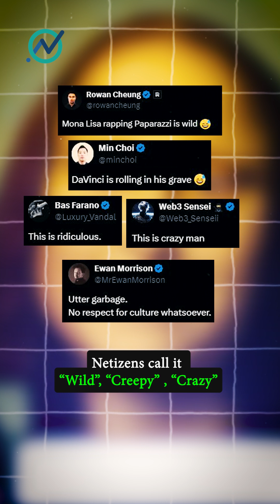Watch: Microsoft's Al makes the Mona Lisa sing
👉 WATCH | Can you imagine if Monsa Lisa or any other static image could talk or even sing? Microsoft’s latest AI app, VASA-1, makes it possible.

👉 The application can convert still images and audio tracks into realistic videos with lip-audio sync, facial expressions and head movements in real time

👉 Each video can have a host of outcomes depending on the commands, including different eye directions, gaze directions, head distances and emotions.

👉 However, the research paper indicates no release plan for public use. “This is only a research demonstration and there's no product or API release plan,” it says. “Given such context, we have no plans to release an online demo, API, product, additional implementation details, or any related offerings until we are certain that the technology will be used responsibly and in accordance with proper regulations,” it added.

👉 Emote Portrait Live, a similar application developed by Alibaba Group in March 2024 got Mona Lisa to recite Shakespeare monologue